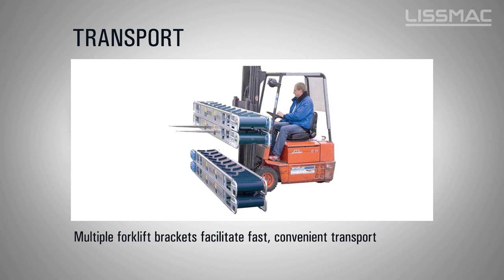Conveyor Belt LISSMAC Libelt en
Bulk materials and unit loads can be transported fast and efficiently using the LISSMAC conveyor belts. Whether on a construction site or in difficult terrain, the high-performance LIBELTS facilitate enormous cost savings.